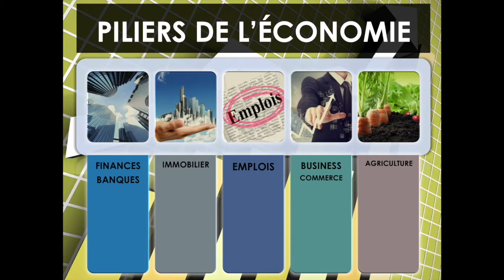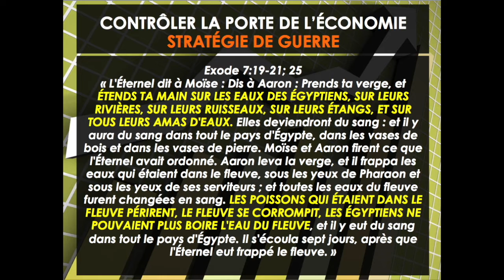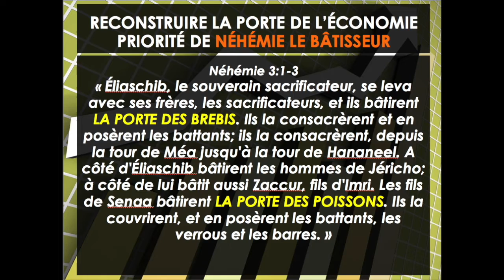ACTIVER LE TRANSFERT DE RICHESSE (Partie 2) - Pst Luck Ondias S.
SÉRIE: L'ÉCONOMIE DU ROYAUME DE DIEU

ÉGLISE LA MAISON DU BÂTISSEUR
Située à Angondjé près du rond point du stade près de l'hôtel Héliconia 2 en face du Lycée Raphaël Sedjro (AKANDA - GABON)